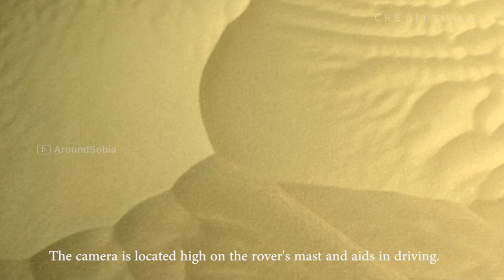[MARS] - LATEST 4K IMAGES FORM MARS BY PERSEVERANCE ROVER | Mars missions 2022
Mars missions 2022. of NASA Latest on Mars. Here are some new 4K images from Mars captured by NASA's Perseverance Rover. you will see Mars' terrain captured from different angles on different days since the rover touched the Martian surface. RAW IMAGES Mars Perseverance Rover. Enjoy the !
This image was acquired on May 4, 2022 (Sol 428) at the local mean solar time of 15:21:32.(Sol 428). For more Information Please check out HERE:

For more about Perseverance:
-mars.nasa.gov/mars2020/
-nasa.gov/perseverance

Video Credits:
CREDIT: NASA.GOV